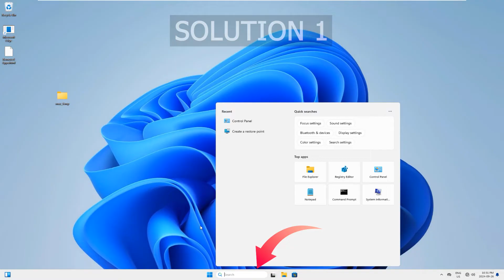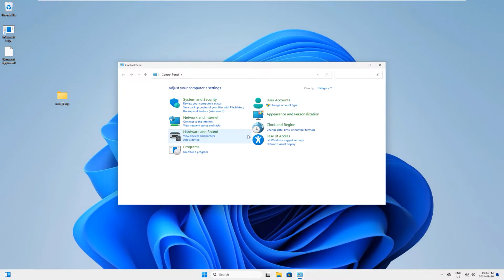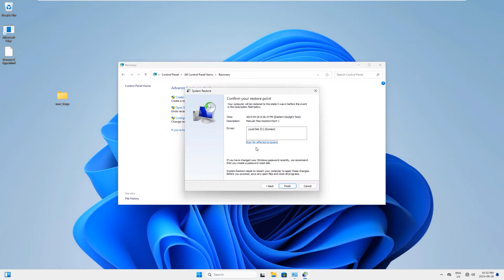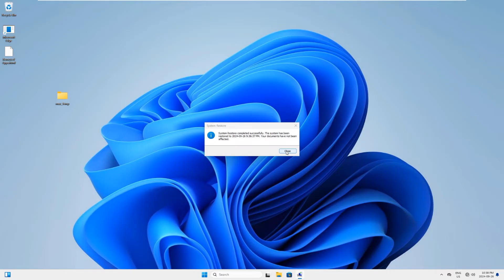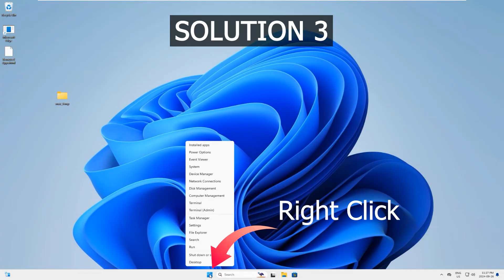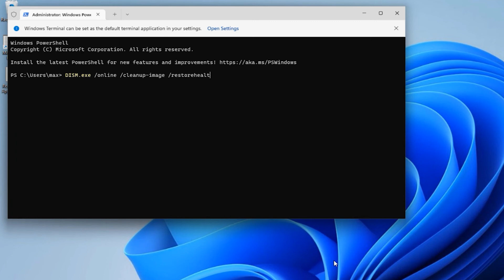How to Fix DLL Errors in Windows 11 | Fix All missing or Corrupted DLL errors in Windows 11 - 10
How to Fix DLL Errors in Windows 11 | Fix All missing or Corrupted DLL errors in Windows 11 - 10. In this video I will show you how to Fix All DLL not found, DLL missing or Corrupted DLL errors in Windows 11 and in Windows 10 step by step.

*Click on the timestamps to directly jump to the chapter of your interest*
00:00 Introduction
00:23 Solution 1
02:36 Solution 2
03:43 Solution 3
04:45 Thanks for Watching - Subscribe

How to Enable Missing Security Tab in Folder Properties in Windows 11 and in Windows 10